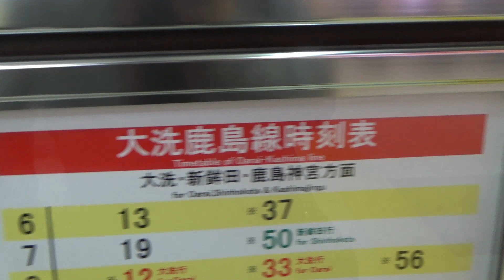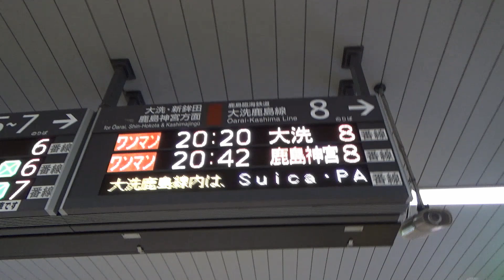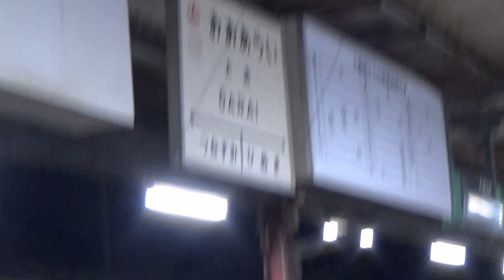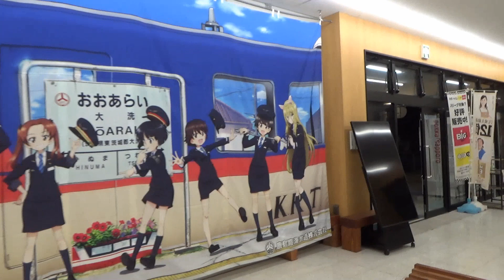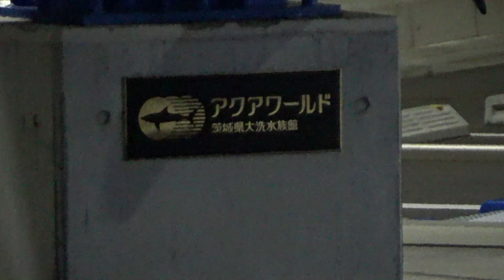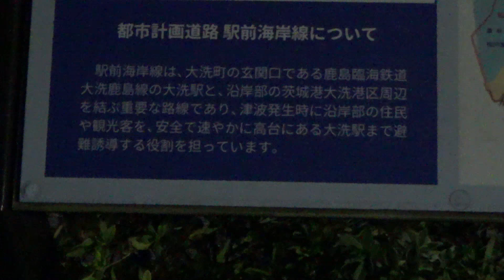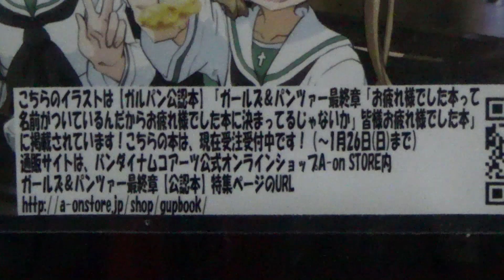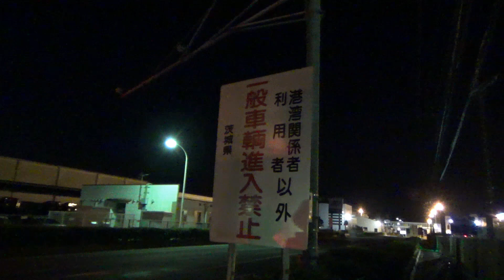(08)【水戸→大洗】静まり返った夜の大洗に戻りました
今後は秋山さん以外のガルパンのキャラの名前を覚えるように努力します。

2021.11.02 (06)